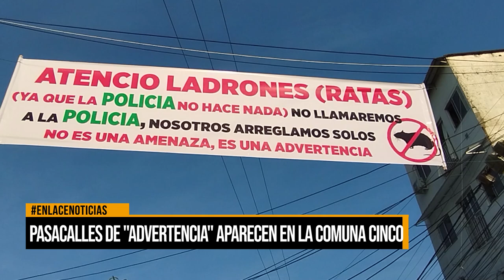Pasacalles de "advertencia" aparecen en la comuna 5